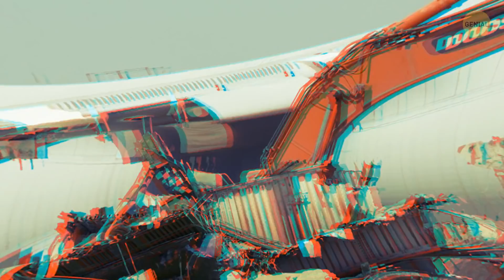¿Qué sucede con los aviones después de su jubilación?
¿Crees que cuanto más nuevo es un avión, más seguro es el vuelo? No exactamente. Los aviones comerciales modernos son muy robustos. ¡Uno de los aviones comerciales más antiguos, un Boeing 737-200, realizó su primer vuelo hace 40 años y todavía realiza 3-4 vuelos regulares al día! Pero, ¿qué pasa con un avión retirado?

Hay varias opciones para aviones que ya no vuelan. Una de las opciones más comunes es simplemente el almacenamiento. Los lugares ideales para este propósito de almacenar aviones son los desiertos con climas secos, donde los aviones no se oxidarán demasiado rápido. ¿Pero qué pasa con los aviones después de que llegan?

MARCAS DE TIEMPO:

Donde can los aviones viejos 0:36

Donde puedes ver 40 naves espaciales 2:03

Entonces, ¿qué pasa con los aviones viejos? 2:30

¡Hollywood! 3:42

El destino más honrado 4:34

Hotel dentro de un Boeing 747 5:50

De vuelta al aire! 7:26

Vista previa del crédito de la foto:

Vista aérea de almacenamiento en el desierto de un McDonnell Douglas DC-10 de American Airlines y un Boeing 727-100 USPS estacionado muy cerca, como en un abrazo por Aviation-images / UIG Diverse / EAST NEWS, https: // ru / pictures / picture / id / 66242253 / i / 1 / t / 1

La animación es creada por Genial.guru.

Una vista aérea de la galería del cuarto avión del edificio en el Museo Nacional de la Fuerza Aérea de los Estados Unidos, incluido el Boeing VC-137C SAM 26000 utilizado como Air Force One por Kennedy, Johnson y Nixon: por KLaRock - Trabajo propio, CC BY-SA 4.0

USS Intrepid cubierta de vuelo delantera, Intrepid Sea, Air and Space Museum, Nueva York